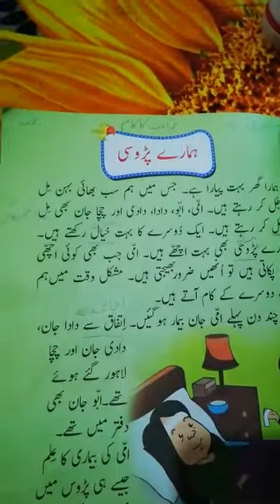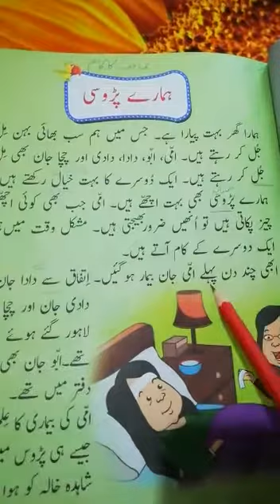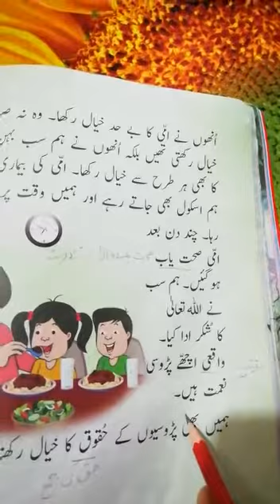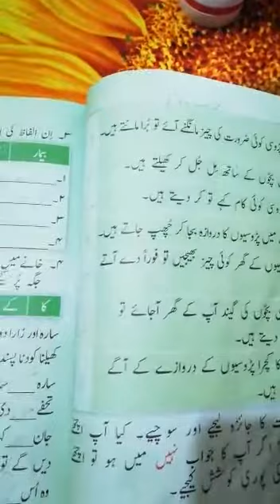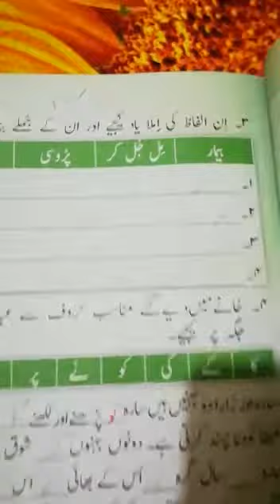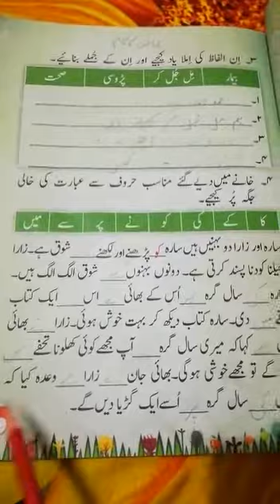Class Two. Urdu lecture# 7